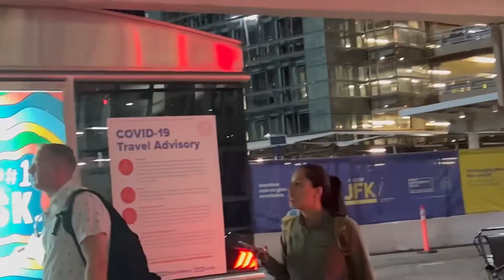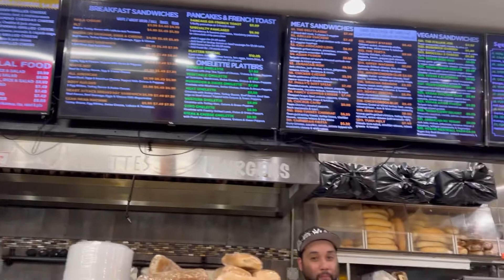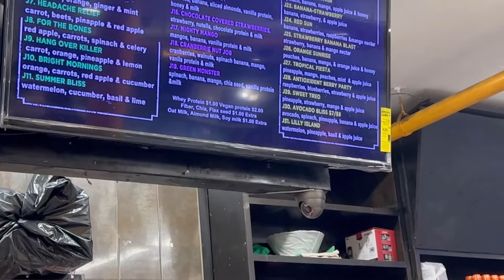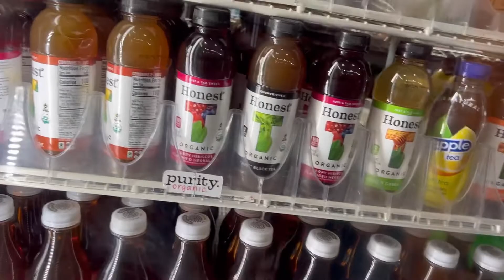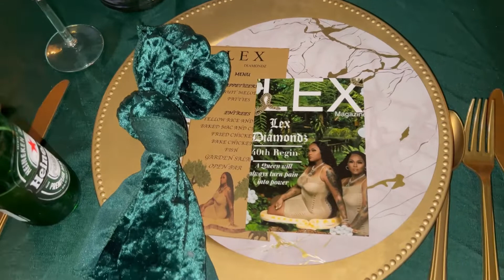NYC VLOG | LEXI PROPOSAL | CHOPPED CHEESE | FINDING THE BODEGA